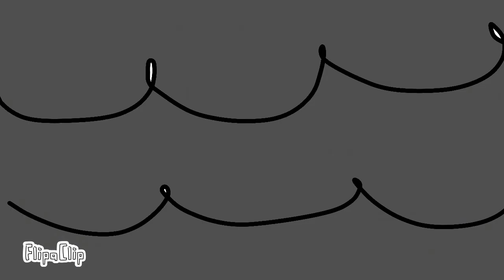Godzilla Y Ultraman:🔥El Intro De Godzilla vs Kong🔥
chicos espero les Guste este intro de Godzilla vs Kong

ok Gente

Sucribete A Tocalo la Campanita

Gracias Y hasta luego Cracks 🙋🏻‍♂️🌟